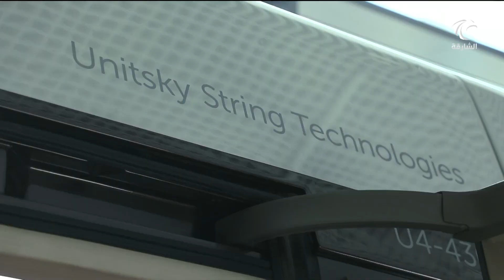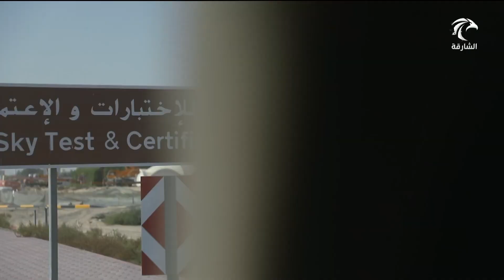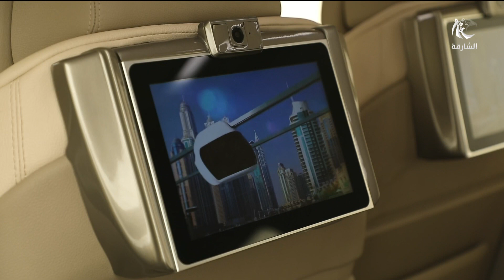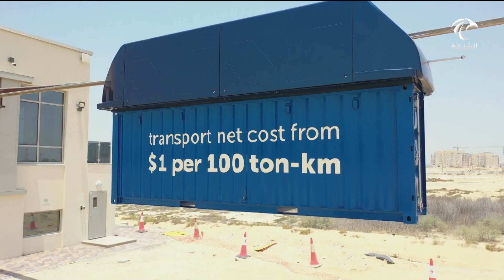مجمع الشارقة للبحوث والتكنولوجيا والابتكار وجهة رائدة وحاضنة مثالية لكبرى المشاريع Usky